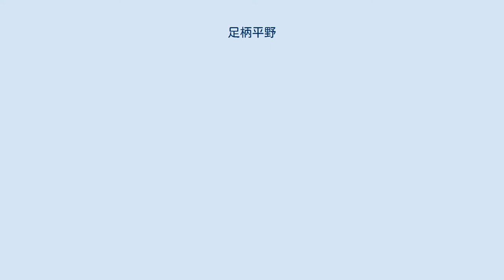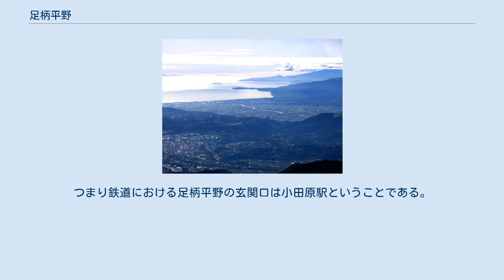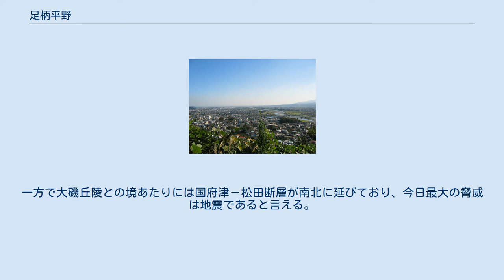足柄平野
足柄平野の地形図 足柄平野の位置 丹沢山地より見た足柄平野 足柄平野 足柄平野（あしがらへいや）は、神奈川県南西部に位置する平野である。
通常、関東平野には含めない。
 周辺を北は丹沢山地、東は大磯丘陵、西は箱根外輪山の山々が囲み、南は相模湾に面している。
最北部に当たる扇頂部からは丹沢山地から流れてきた酒匂川が平野に入り込み、東に流れた後、松田町辺りで大きくカーブを描いて北から南へと貫くように流れている。
そして南部には河口が存在し相模湾に注いでいる。
西には酒匂川支流である狩川も流れ、平野の中央やや南寄りの地点で酒匂川と合流している。
気候は温暖であるが、比較的狭い平野である。
 平野の分類としては、これは典型的な沖積平野であり、酒匂川が平野の形成に大きく寄与している。
西部においては狩川も平野の形成に寄与している。
酒匂川が運ぶ土砂が長きに渡って堆積しており、それによって特に南部には鴨宮段丘（台地）が存在している。
他に各地に自然堤防も点在している。
とはいえ、平野全体で見ると、とてもなだらかで起伏が少ない地形である。
 水が非常に豊富であり、井戸が各地に多数存在している。
1世帯に井戸1つずつ所有しているような地区も珍しくない。
市町の水道も平野に井戸を掘ればある程度の水量が得られるため、川の取水と並んで井戸の地下水も水道の水源として利用されている。
逆に言えば地下開発をしようとすると水が湧き出てしまうため、地下水対策工事を実施しなければ、まともに地下開発出来ない土地でもある。
 肥沃で水が豊富なことから、昔は平野のほとんどを水田が占め、稲作が盛んであった。
現在においても農業においては稲作が中心であるが、梅などの栽培も行われている。
しかし、戦後からは徐々に南部を中心に工業地域が広がっていき、相対的に水田は住宅地化も相まって、減少が続いている。
平野内の主な工業は、写真フィルム・記録メディア・バッテリー・化学製品・薬品・食品（ビール・農水産物加工）などと多岐に渡る。
これは首都東京への交通の便が比較的良いことが主な理由であるが、豊富で良質な水が操業上必要不可欠で、それを求めて進出した企業もある。
 道路交通においては、最北部には国道246号や東名高速道路があり、大井松田インターチェンジは足柄平野の玄関口とも言える存在である。
南部には小田原厚木道路、最南部には西湘バイパスや国道1号が海岸に沿うように横断している。
そして東部には国道255号が南北に縦断している。
鉄道においては、東海道新幹線、東海道本線、そして小田急小田原線と利用者の多い路線が平野を貫き、小田原駅にて県西地区一の一大ターミナルを形成している。
つまり鉄道における足柄平野の玄関口は小田原駅ということである。
道路・鉄道共に大動脈と呼べる路線が多数存在していることから、交通の便においては不便を強いられることはほとんど無い。
古代においても、矢倉沢往還や東海道が平野を貫くように京都などの主要都市に続いており、交通の要衝であった。
 酒匂川によって形成された沖積平野であるため、他の沖積平野の例に漏れず水害が絶えなかった。
江戸時代の文献においても大水（洪水）に関する記述が多く見られる。
特に富士山噴火の際は、火山灰が酒匂川に積もってしまったため、それ以降は暴れ川としてたびたび平野を襲ってきた。
長い間、足柄平野における災害対策事業と言えば治水事業が主で、多くの堤防が築かれては決壊の繰り返しであったが、酒匂川上流域の丹沢山地内に三保ダムが建設されてのち、これといった水害には見舞われていない。
一方で大磯丘陵との境あたりには国府津－松田断層が南北に延びており、今日最大の脅威は地震であると言える。